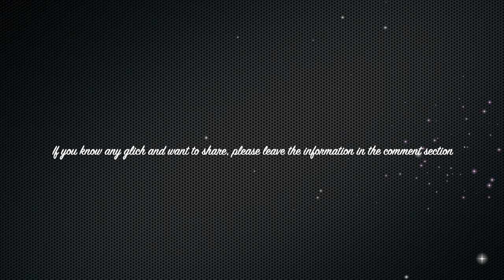Sneaky Sasquatch Walkthrough - Rabbit Shoes Speed Run | All 12 Rabbit Races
There are no existing video that show from start to the end of the rabbit quest run of sneaky Sasquatch.  This video will show you the full 12 rabbit quests from Day one to the End.   Hope this can help people to accomplish the quests in details.  [SpeedRun Series #3]

*Chapters*
0:00 Introduction
1:02 Rabbit Quest #1
3:07 Rabbit Quest #2
5:09 Rabbit Quest #3
7:41 Rabbit Quest #4
12:11 Rabbit Quest #5
13:53 Rabbit Quest #6
16:36 Rabbit Quest #7
19:04 Rabbit Quest #8
21:15 Rabbit Quest #9
23:32 Rabbit Quest #10
26:12 Rabbit Quest #11
29:39 Rabbit Quest #12